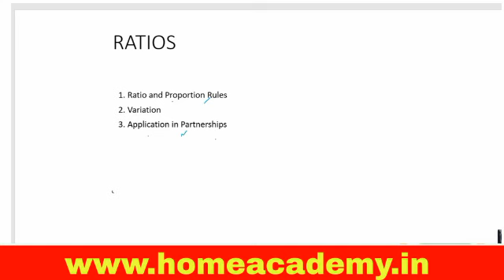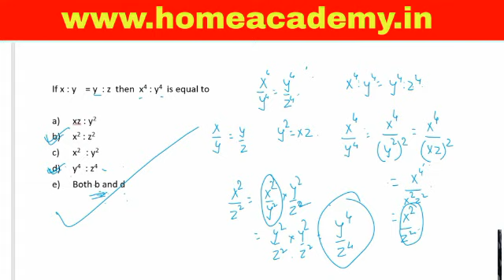Ratio and Proportion